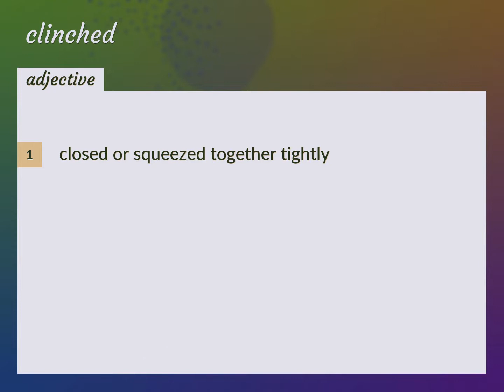Clinched | meaning of Clinched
What is CLINCHED meaning?